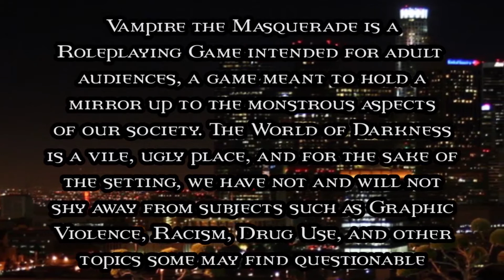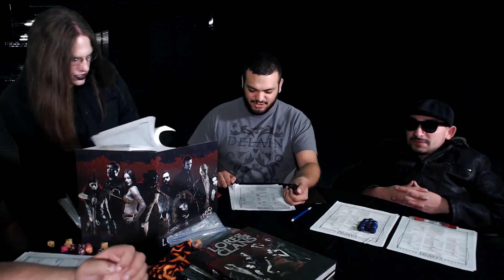"The Butthole's Tightening" Vampire the Masquerade pt. 49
MacNeil gets mad...

Want more White Wolf? Check out the White Wolf RPG Gameplay and Media Facebook Group

Chaz's Fiction on Amazon Kindle